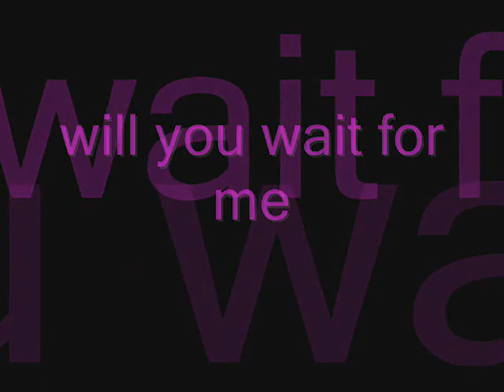Kavana-will you wait for me (jho james Gladstone cover)